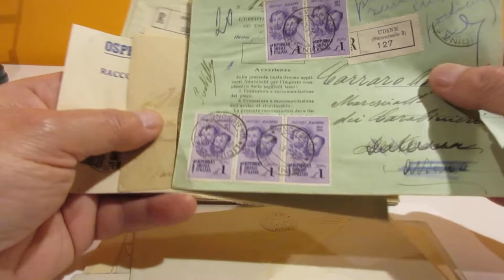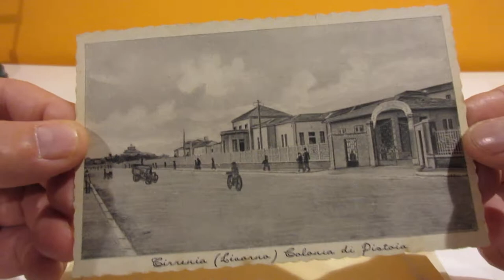Lotto 1209 - RSI - Insieme di 33 corrispondenze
RSI - Insieme di 33 corrispondenze
Guarda l'asta on line: